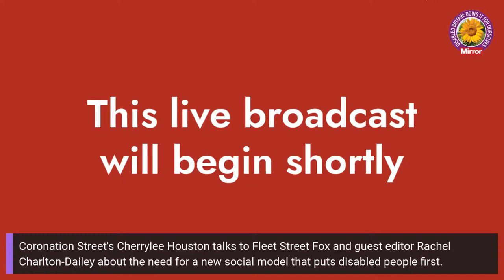LIVE: Disabled Britain - Doing it for Ourselves | Ft. Cherylee Houston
The rights and wrongs of how Britain behaves towards disabled people, and what we're doing to make it better.

Coronation Street's Cherylee Houston talks to Fleet Street Fox and guest editor Rachel Charlton-Dailey about the need for a new social model that puts disability first.